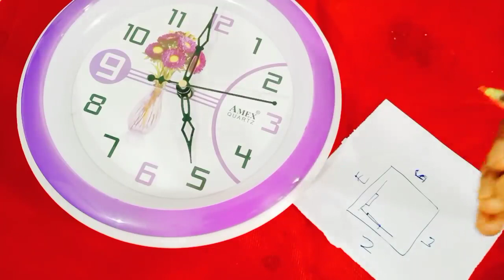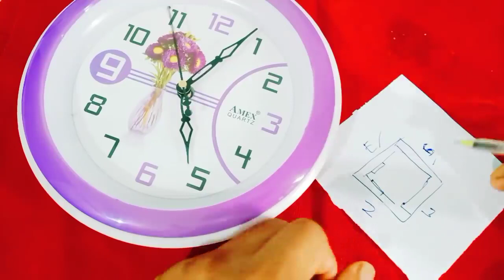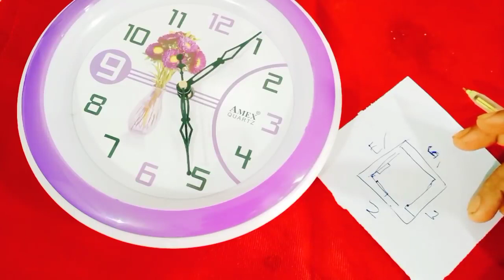అద్దాన్ని గడియారాన్నిపొరపాటున కూడా ఈ దిక్కున పెట్టవద్దు ధన హీనులు అవుతారు అనేక రకాలైన సమస్యలువస్తాయి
Call for appointment :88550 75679
Time:10.00 AM TO 1.00 PM And 3.00 PM TO 6.00 PM
phone appointment fees: 500 rupees,
personal appointment fees: 2500 rupees,
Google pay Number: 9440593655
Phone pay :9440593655